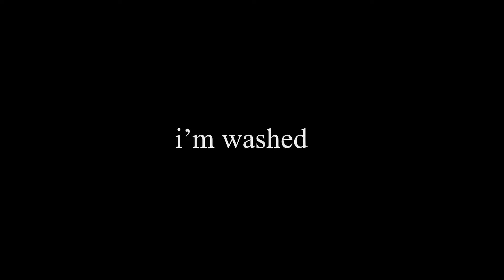THE SMOOTHEST KRUNKER SETTINGS ⭐ \\ (FPS boost, Clean Look)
These settings will improve FPS and the overall feel of the game!

MOD: welo

tags *ignore* : (CREDIT TO FLUFFY / 74P)

esp,
wallhack,

kr
free kr